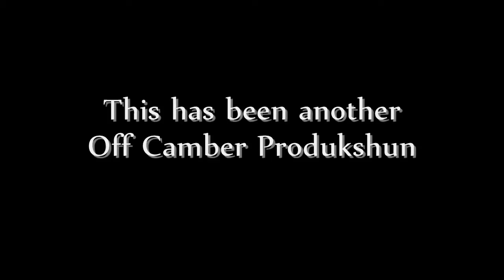Putnam Fire Department Training Video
A short video of the Putnam Fire Dept. training with the ladder truck and hooking up to a fire hydrant.